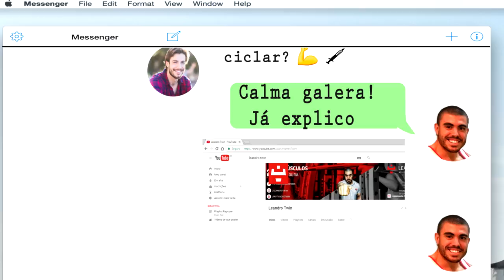MUITO APETITE? Dicas SIMPLES pra usar ainda HOJE!